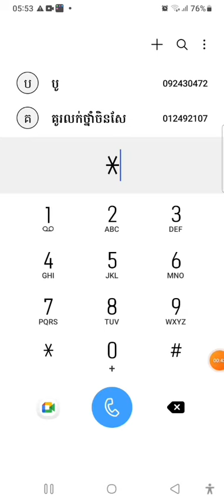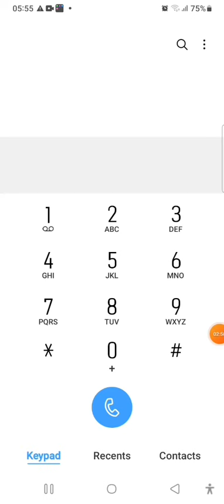Cellcard 6$=30ថ្ងៃ​ពេញ,ល្បឿនលឿន,សុពលភាពវែង,លេងអិនធើណឹតម៉ាសេរី,ខល 4000នាទី,ផ្ញើរសារ 4000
ថ្មី Cellcard 6$=30ថ្ងៃ​ពេញ,ល្បឿនលឿន,សុពលភាពវែង,លេងអិនធើណឹតម៉ាសេរី,ខល 4000នាទី,ផ្ញើរសារ 4000